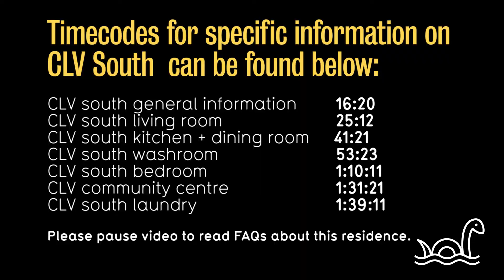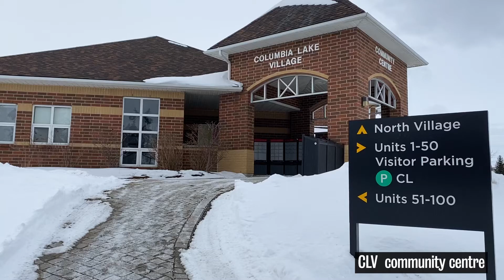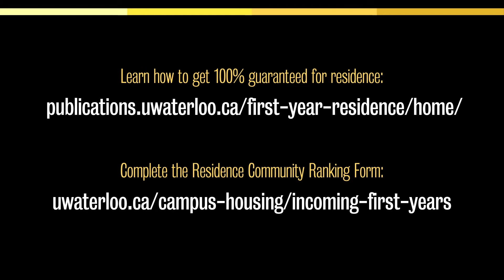Columbia Lake Village South Tour 2021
See a walkthrough of an empty Columbia Lake Village South unit and learn about the community.